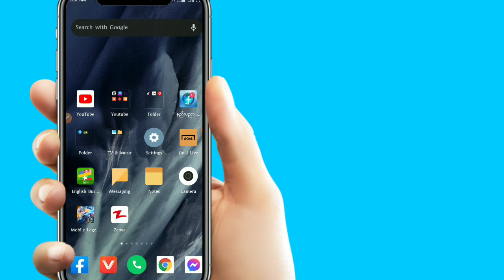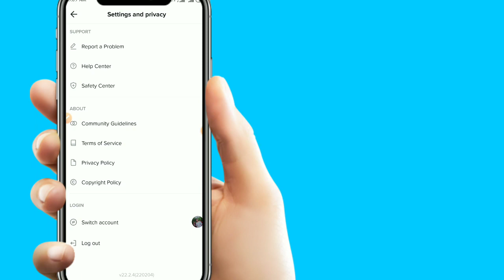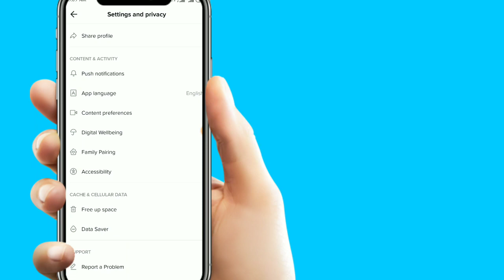Tiktok အသုံးပြုသူများ MB စားသက်သာအောင်လုပ်နည်းtechnology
ဒီVideo နဲ့ပတ်သက်ပီး သို့မဟုတ် ကျွန်တော်Channel ကVideo တွေနဲ့ပတ်သက်ပီး မသိနားမလည်တာများရှိပါက ကျွန်တော်ရဲ့ facebook page မှာလာမေးလို့ရပါတယ်ဗျ
facebook page ကိုလဲ Like လေး လုပ်ပေးထားပါဗျ